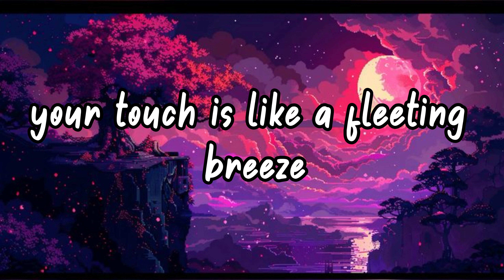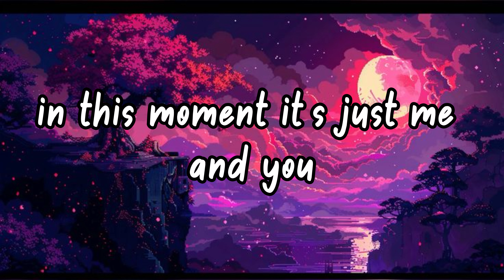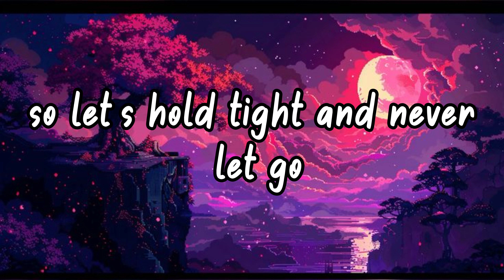Whispers in a Distant Dream (Lyrics)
Lyrics:
(Verse 1)

In the stillness of the night,

Where shadows softly kiss the light,

Your touch is like a fleeting breeze,

In every heartbeat, time will freeze.

(Chorus)

Oh, the echoes of your laughter,

Drifting through the silence, chasing after,

A love that lingers, oh so true,

In this moment, it's just me and you.

(Verse 2)

As we dance beneath the stars,

Each step we take, erasing scars,

Our souls entwined in soft embrace,

Lost in the magic of this space.

(Chorus)

(Bridge)

Time slows down, the world fades away,

In your eyes, I find my way,

Every whisper, every sigh,

In this love, we learn to fly.

(Chorus)

(Outro)

So let’s hold tight and never let go,

In this dream, we’ll forever glow,

With whispers soft, and hearts awake,

In every moment, our love will break.